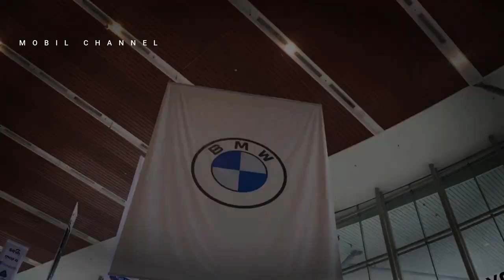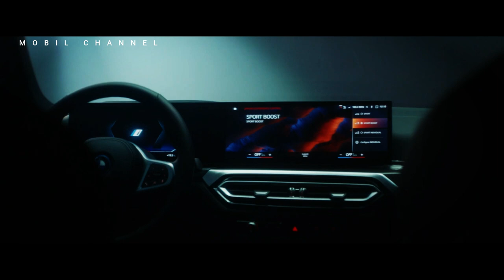BMW Officially Presented at GIIAS 2023 Indonesia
The presence of the famous German automotive manufacturer, BMW, is one of the highlights at the 2023 Gaikindo Indonesia International Auto Show (GIIAS). BMW participates by sharing the stage with Mini at the BMW Group pavilion.

Voicing the spirit of the GIIAS theme this time, namely "Future Now", BMW appeared with the concept of "The Next Level of Luxury". They displayed a new collection of 24 BMW units and 8 Mini units at a special booth they had set up.